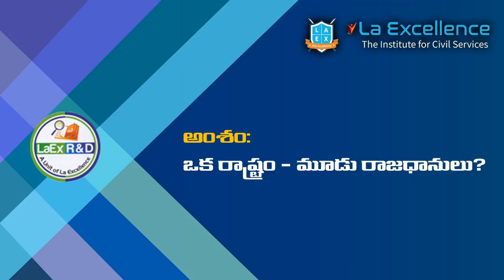ఒక రాష్ట్రము - మూడు రాజధానులు ?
1. Detailed explanation of each of the important article
2. Coverage of background of the issue
3. Linking each topic to the potential question in the exam.
4. Helping students to build basics as well as higher perspective on current issues
5. Practice questions - prelims and mains as well as their answer discussion

Enjoy learning !!!

To download the slides of the video click on the below link